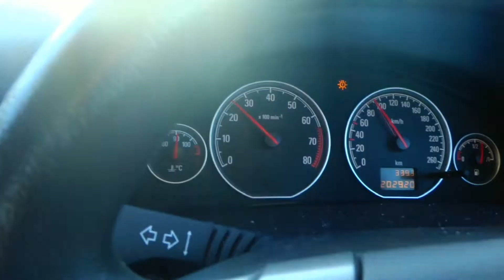Jízda vlevo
Cesta z letiště v Dublinu Irsko 2017